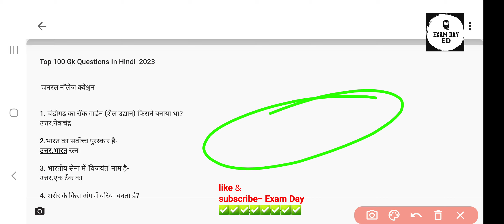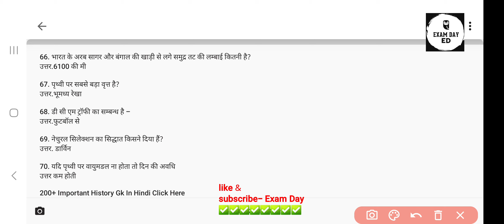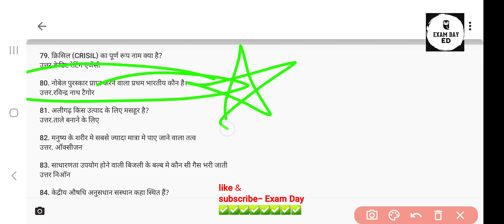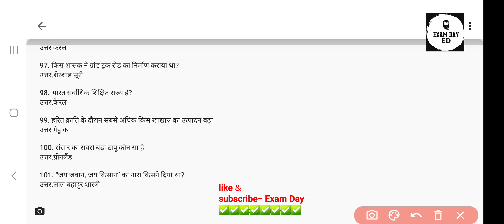GK Question | GK In Hindi | GK Question and Answer | GK Quiz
gk hindi
general knowledge

top 100 gk questions in hindi video

top 100 gk questions for competitive exams in hindi

hp gk top 100 questions in hindi

top 100 gk questions and india gk quiz in hindi

gk hindi top 100 gk questions and answers in hindi gk gkquizimportant gk questions

important gk

important gk questions for ssc cgl 2022

important gk for ssc cgl 2022

important gk for ssc gd 2022

important gk gs questiontop 100 gk questions in hindi

top 100 gk questions for competitive exams

top 100 gk gs questions

top 100 gk questions in kannada

top 100 gk questions for competitive exams 2022

top 100 gk questions and india gk quiz in hindilucent gk important question in hindi

lucent for ssc cgl lucent for sSc

geography gk

lucent mcq

gk

gk question

general knowledge

gk questions

gk

question

samanya gyan

knowledge

question answer

gk knowledge

जनरल नॉलेज

gk quiz

g.k

gk ka questionGK

General Knowledge

Important GK Questions and answer for 4. Competitive Exams Quiz Test

Important gk

Quiz test

competitive quiz

. quiz questions

gk quiz

5. ■. general knowledge questions with answers

B. GK Question Answer

■. India GK

■. hindi gk

. samanya gyan

. gk questions

E. india gk in hindi

2021 gk questions and answers

.lucent gk

. lucent gk

.lucent geography in hindi ■.lucent geography

. lucent 1000 question -. lucent 1000 prashn

5. lucent gk ka nichod

. lucent gk important question in hindi . lucent gk important topicsgk

general knowledge questions knowledge

g. k

quiz

BRGKSTUDY

gk gs

जीके क्वेश्चन

gk 2019

gk 2020

gk 2021

gk 2022

बीआर जी स्टडी

answer

lucent gk

GK 2020

GK 2021

GK 2022

g,k

जनरल नॉलेज

gk knowledge

GK Police

GK IASGk quiz

GK BR

G.K GK ki Video

Good sawal

GK.

BR

सवाल

hindi question

answer

gk dijiye

जीके जीके

gk gk gk GK GK GK

samanya gyan

GK Question

gk question

gk question

Gk GK gk oflch gkGK Question || GK In Hindi || GK Question and Answer || GK Quiz